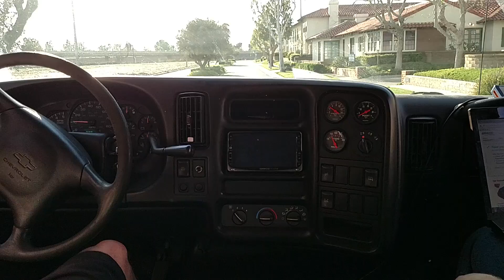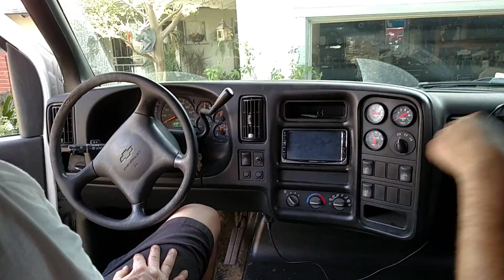Danville 68mm Turbo on Chevy 4500 Kodiak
1st Test Drive after installation of Danville Performance 68mm 2R turbo and HSP Diesel 3" Y Bridge..  4WD Chevy Kodiak 4500